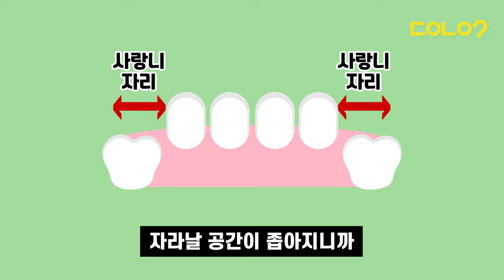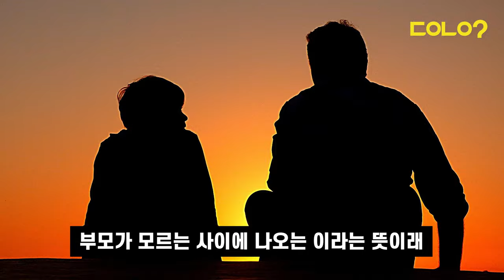[두유노우] 사랑니가 날 때는 왜 아플까?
🎵🎶 안녕 한 번쯤은
날 들어 봤겠지
너의 사랑니🦷 🎵🎶

내 이름은 3대구치
너희가 알고 있는
그 사랑니❤🦷야

🤕 사랑니가 날 때는 왜 아프냐고? 🤒

아주아주 먼~ 옛날로
거슬러 올라가
그 비밀을 알려줄게 😎

어때, 내 얘기 한 번 들어볼래?